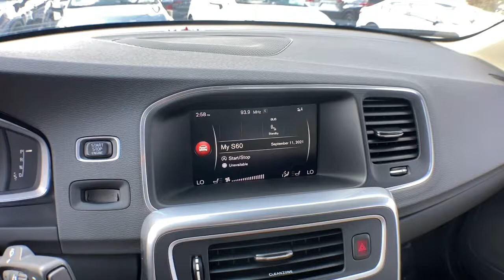2018 Volvo S60 Inscription Haverhill MA, Lawrence MA, Methuen MA, Salem NH, Andover, MA 612V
Bright Silver Metallic Used 2018 Volvo S60 Inscription available in Haverhill, Massachusetts at Jaffarian Automotive Group. Servicing the Lawrence MA, Methuen MA, Salem NH, Andover, MA area.
2018 Volvo S60 Inscription T5 - Stock#: 612V - VIN#: LYV402TK0JB169739

ONE OWNER WITH A CLEAN, NO ACCIDENTS REPORTED CARFAX AND A FACTORY VOLVO WARRANTY UNTIL 07/2023 WITH UNLIMITED MILES SO DRIVE UNTIL YOUR HEART IS CONTENT! AND CONTENT YOU'LL BE AS YOU ENJOY LEATHER TRIMMED SEATING, SUNROOF, AM/FM/CD AUDIO, ACCIDENT AVOIDANCE AND MITIGATION SYSTEM BY CITY SAFETY, BLIND-SPOT, CROSS TRAFFIC ALERT, FRONT AND REAR PARK ASSIST SENSORS, BACK UP CAMERA, HEATED SEATS, HEATED STEERING WHEEL, LANE MERGE AID AND MORE!!!brbrThis vehicle has been Value Priced, below our competition, using Live Market Pricing Technology, saving you both Time and Money! You'll never pay too much at JAFFARIAN! The Most Car for the Least Amount of Money! COME SEE US TODAY AT 600 RIVER STREET IN HAVERHILL OR VISIT US ON THE WEB